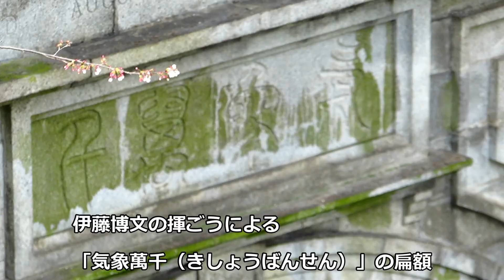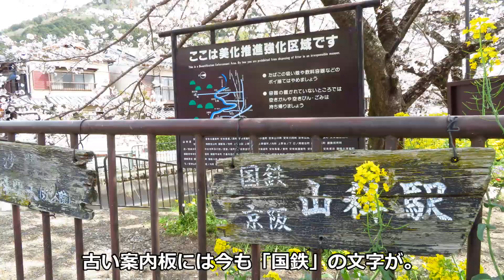桜満開の琵琶湖疏水を歩く 1/3 琵琶湖&山科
2024年4月6日、桜満開の琵琶湖疏水を琵琶湖から歩きました。第1部は琵琶湖の疏水出発点から第一トンネルまでと、山科周辺です。